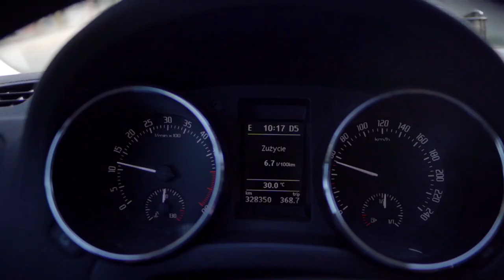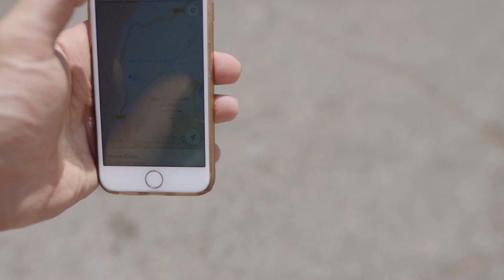W namiocie przez świat #3! - Najstraszniejsza noc w moim życiu, uciekliśmy tamtąd!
Social media